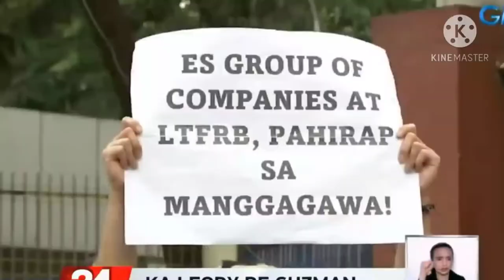aktibidad ng mga president and vice candidate para sa elekyon 2022!